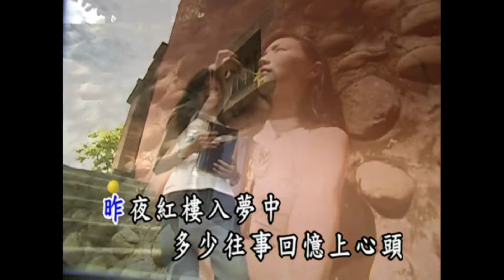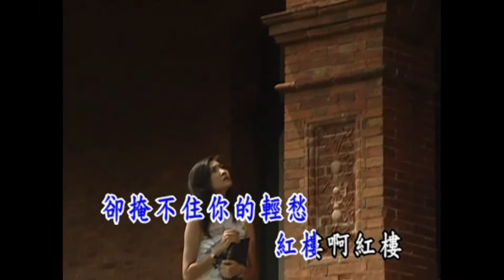曜新穎之星 - 民歌紀念日 3 - 13.紅樓夢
民歌紀念日 3 - 13.紅樓夢

作詞：王泰成
作曲：王泰成

昨夜紅樓入夢中
多少往事回憶上心頭
今晨醒來夢已空
留下滿懷紅樓夢

昨夜紅樓入夢中
多少惆悵往事上心頭
今晨醒來夢已空
徒留難忘紅樓夢

紅樓啊紅樓
為何濃濃的紅妝卻掩不住你的輕愁
紅樓啊紅樓
你輕愁是否只因為人們將你遺漏

昨夜紅樓入夢中
今晨醒來夢已空
徒留紅樓在夢中

昨夜紅樓入夢中
今晨醒來夢已空
徒留紅樓在夢中